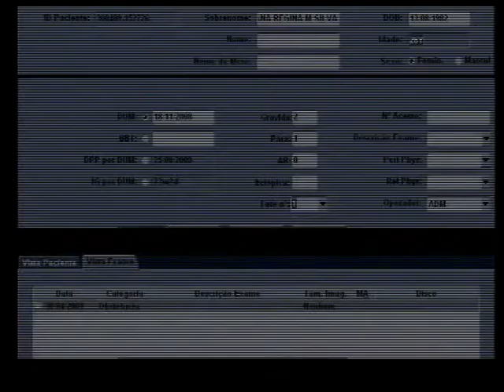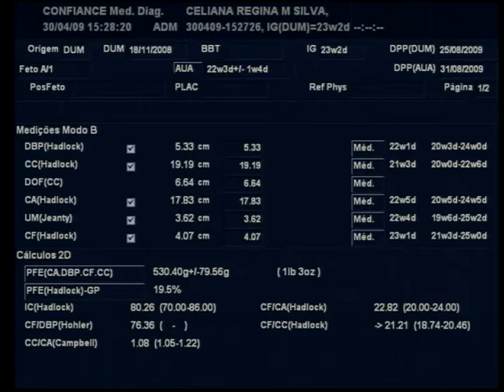ultrasson jhulia emanuelly castro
este é o ultrasson de jhulia emanuelly castro filha de Celiana e Julio..
Gente éssa mocinha e bem agitada, olha só como éla se movimenta bastante e não para.